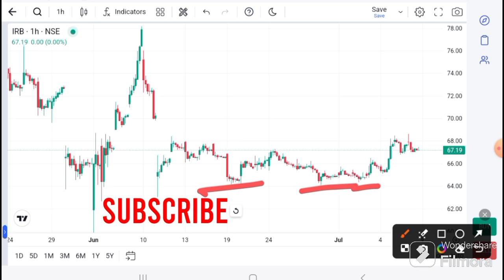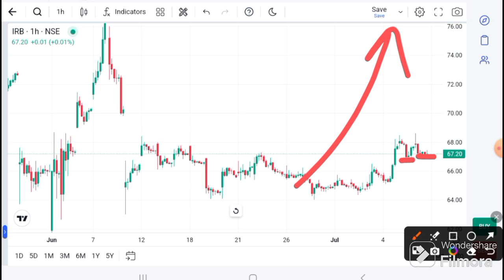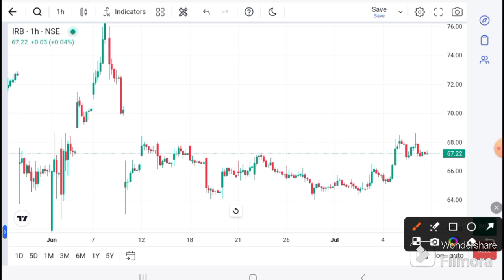IRB Infra SHARE LATEST NEWS | IRB Infra share news I IRB Infra today news I IRB infra latest news